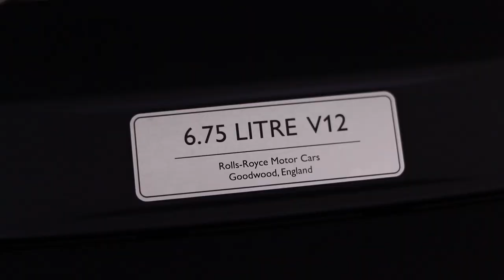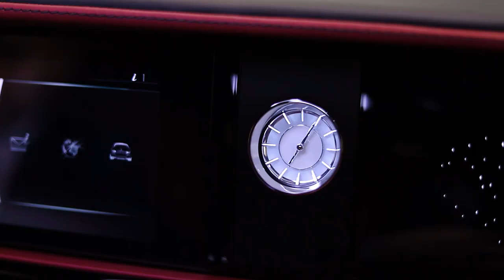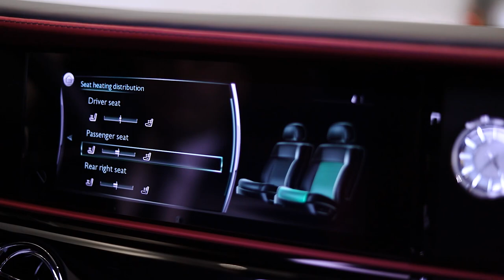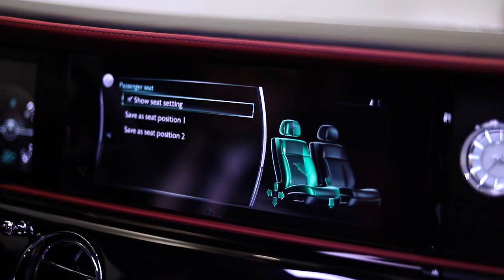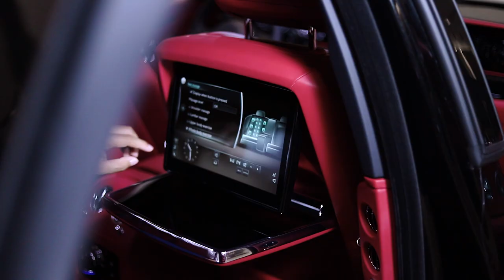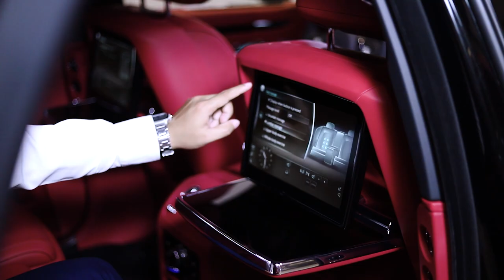2021 Rolls Royce Ghost រាងប្រណិត ញាក់សាច់